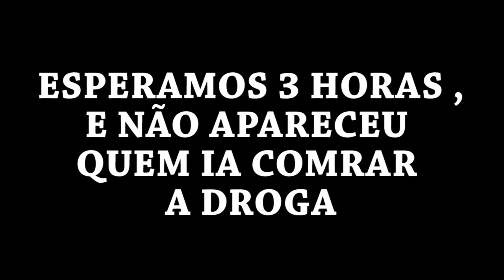GTA V: VIDA DO CRIME | DESTRUIMOS A DROGA DA SHUCRUTIS , OBRIGADO POLICIAIS